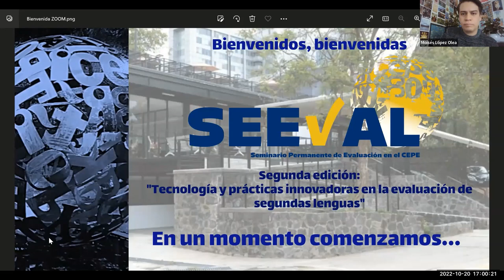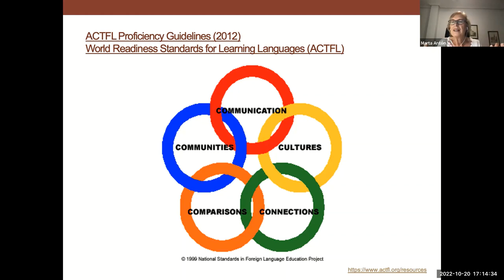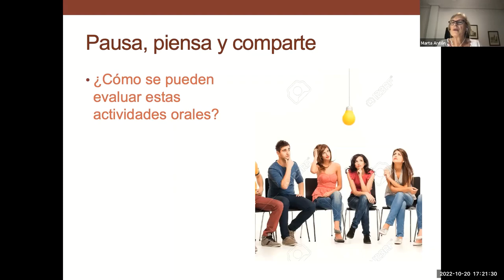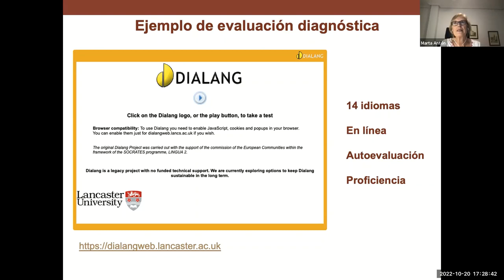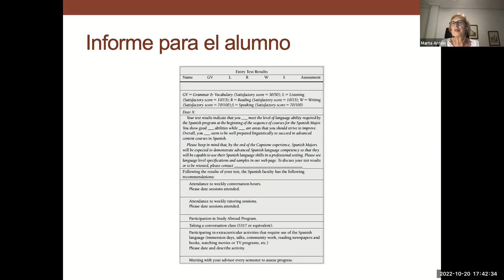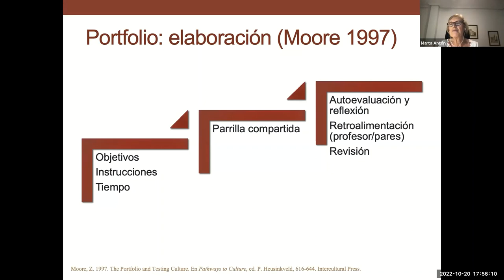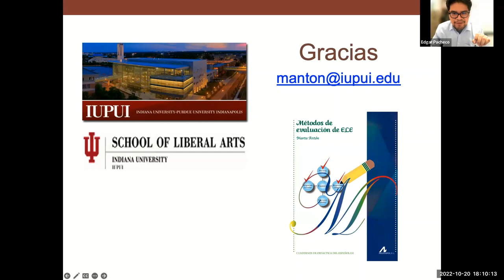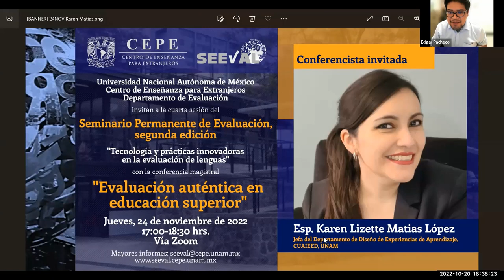Tendencias y desafíos en la evaluación alternativa en las clases de idiomas. Dra. Marta Antón.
Videograbación de la conferencia “Tendencias y desafíos en la evaluación alternativa en las clases
de idiomas” presentada por la Dra. Marta Antón (Catedrática Emérita, Indiana University), en el Seminario Permanente de Evaluación (SEEVAL) en el Centro de Enseñanza para Extranjeros de la UNAM, que se llevó a cabo el 20 de octubre de 2022, de 17:00 a 18:30 horas vía Zoom.
Esta es la tercera de cuatro sesiones de la segunda edición del SEEVAL titulada “Tecnología y prácticas innovadoras en la evaluación de lenguas”, durante el semestre julio-diciembre de 2022.
Semblanza curricular de la Dra. Marta Antón
Marta Antón es Catedrática en Lingüística Hispánica (Emérita) en el Departamento de Lenguas y Culturas Mundiales en Indiana University Purdue University Indianapolis (EE.UU.), donde ha enseñado cursos de Másters en métodos de enseñanza, adquisición de español como segunda lengua, sociolingüística y evaluación, además de cursos de licenciatura en lingüística hispánica y lengua española. Ha sido vicedecana para programas académicos, directora del departamento de
lenguas y directora del programa de español. Además, también fue investigadora en el Centro de Comunicación Intercultural de Indiana, directora adjunta del Centro de Recursos de Español en Indianápolis, examinadora del Diploma de Español como Lengua Extranjera y presidenta de la Asociación de Profesores de Español y Portugués en Indiana. Sus investigaciones en las áreas de teoría sociocultural, interacción en el aula, evaluación dinámica, sociolingüística y discurso de salud aparecen en publicaciones que incluyen un libro sobre evaluación (Arco Libros, 2013), un libro sobre el discurso de salud (John Benjamins, 2015), capítulos sobre teoría sociocultural y evaluación entre
los cuales los más recientes incluyen The Routledge Handbook of Sociocultural Theory and Second Language Development (2018), The Routledge Handbook of Spanish Language Teaching (2018,
2022) y artículos en revistas académicas (International Journal of Applied Linguistics, Language Teaching, Foreign Language Annals, The Modern Language Journal, Hispania, etc. Además, es miembro del Consejo Científico de las revistas Language Teaching y Language and Sociocultural Theory. Desde 2018 edita la revista The Modern Language Journal. La Dra. Antón ha recibido varios premios y honores entre los cuales se destaca la Cruz de Alfonso X por mérito en el campo de
educación (Ministerio de Educación y Ciencia, España, 2019).
Resumen de la conferencia:
En esta comunicación se presentan tendencias actuales en la evaluación alternativa en el aula con el fin de destacar principios y métodos que faculten al docente para usar la evaluación como
instrumento y guía para planificar el aprendizaje. Se describen varias modalidades alternativas y auténticas de evaluación en el aula que suponen una apertura de la esfera tradicional de la evaluación y asignan al profesorado un papel más activo en los procesos de evaluación. Tras situar los cambios en el campo de la evaluación en su contexto histórico e identificar las características esenciales de la evaluación, se presenta la expansión de la evaluación alternativa y cualitativa, y el
papel primordial que ejerce la evaluación en la planificación dentro de los nuevos modelos de enseñanza. Discutiremos y ejemplificaremos algunos tipos de evaluación alternativa y auténtica que han ganado relevancia en los últimos tiempos: evaluación diagnóstica y evaluación dinámica, el uso
de porfolios y la evaluación por tareas y proyectos. Así, se espera ofrecer una visión más amplia de la evaluación con mayor énfasis en su utilidad para adecuar la enseñanza a las necesidades de los alumnos y fomentar su capacidad de aprendizaje.
Agradecimientos: Dr. Alberto Vital Díaz, Director del CEPE; Mtra. Ileana Betzabeth Lugo Martínez,
Secretaria general del CEPE; Mtro. Luis Miguel Samperio, Secretario académico del CEPE; Dra.
María Reyes López, Coordinadora de español del CEPE; Mtra. Sandra Luz Cruz Iturribarri, Jefa del
Departamento de Evaluación; al Departamento de Tecnología Educativa, Esp. Maribel Carmona Herrera; al Departamento de Comunicación y Vinculación, Pablo Nagano; a todos los miembros del
Departamento de Evaluación y a todos y todas quienes asistieron al seminario. Especialmente, a la Dra. Marta Antón por su generosidad y amabilidad al participar en este seminario.
LDK7v04Yu9Hmlh9Tjdd

Comité organizador del SEEVAL, 2ª edición
Mtra. Marcela Nieto Rodríguez
Mtro. Moisés López Olea
Mtro. Edgar René Pacheco Martínez